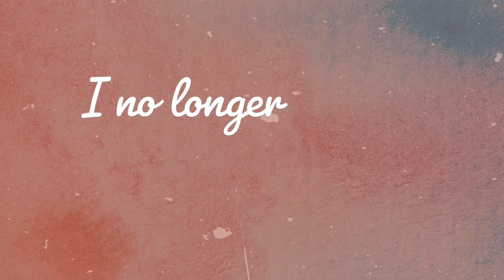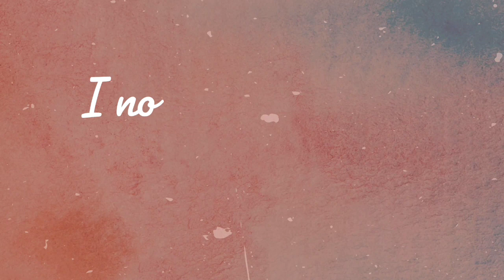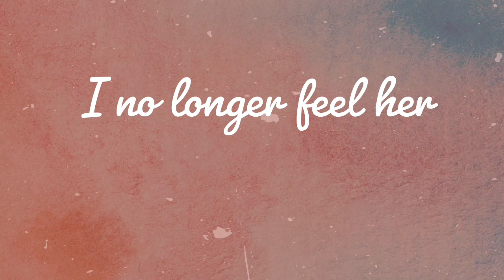I no longer feel her - Cody T.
Song: I no longer feel her
Artist: Cody T.
Mixed and produced by: Tyler Church